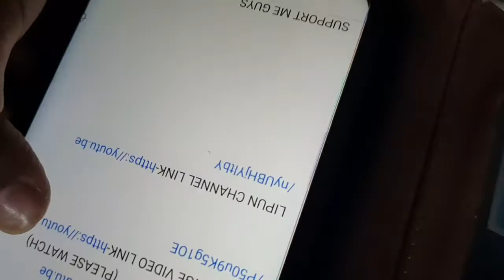Dadu ki yaad aa rahi hai | ARYAN PATRA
(PLEASE WATCH)
(PLEASE WATCH)
(PLEASE WATCH)

SEE U AGAIN IN THE NEXT BLOG
BYE BYE